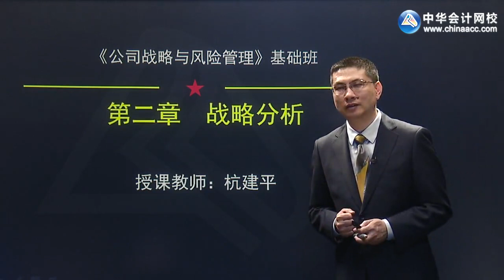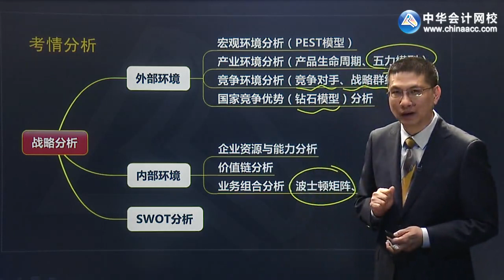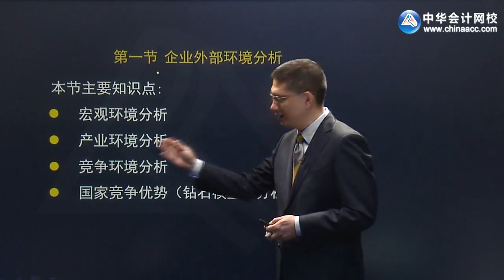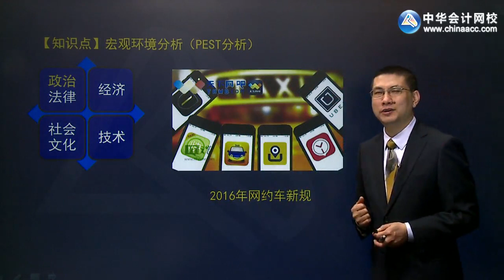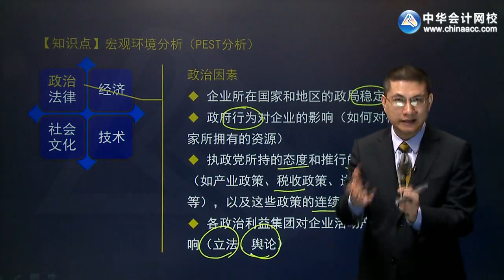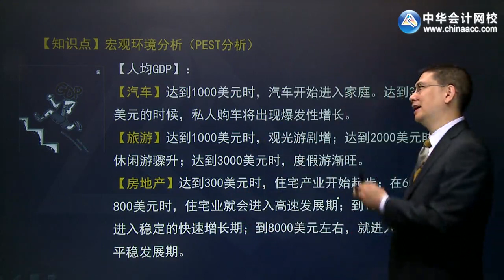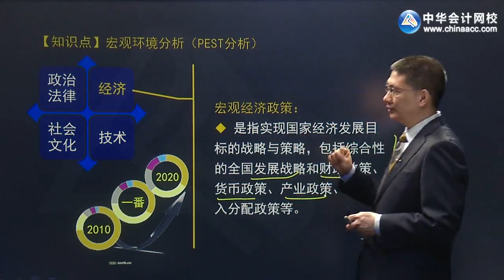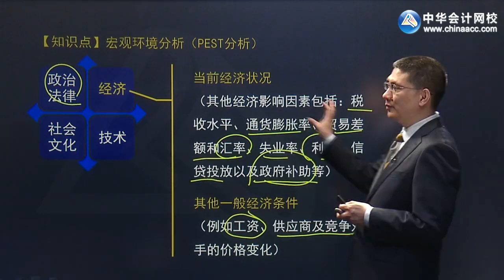注会2017公司战略杭建平基础班0201